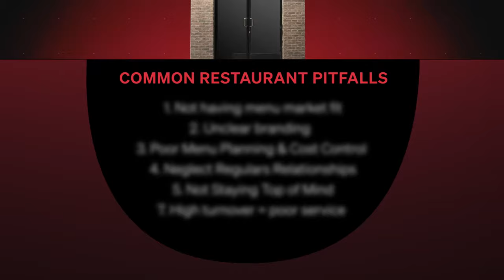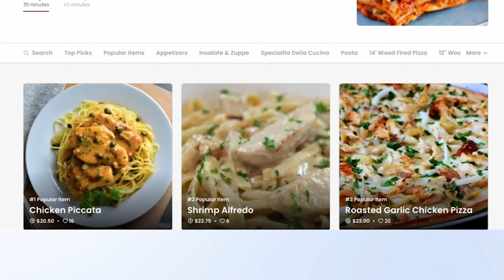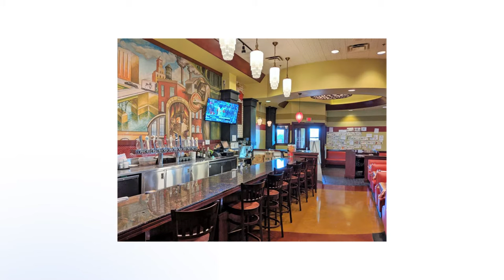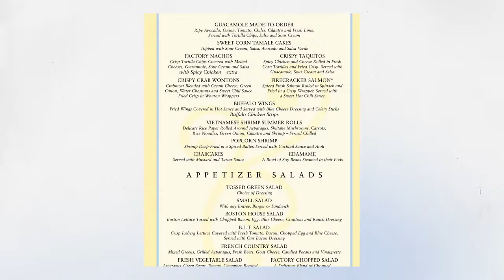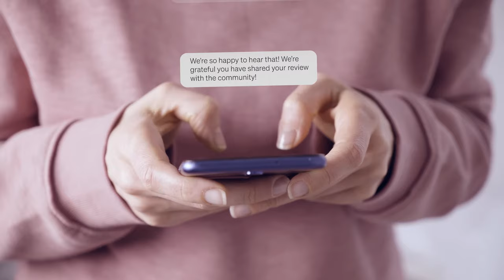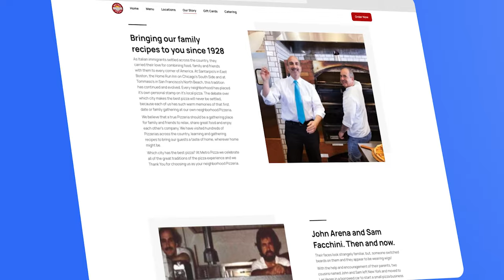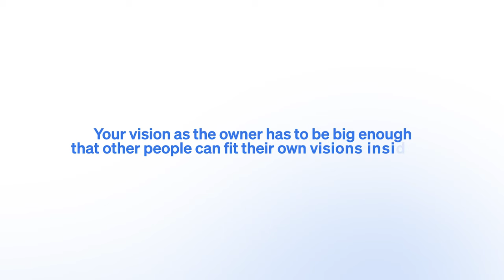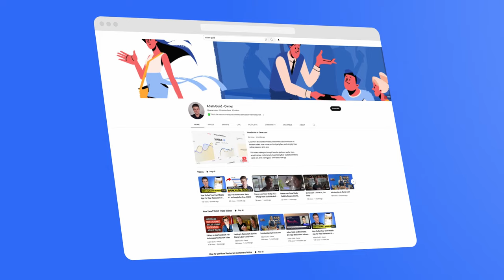7 Alarming Reasons Why Restaurants FAIL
Want to know why restaurants fail and how to succeed instead? ⬆️ This video is for you.

➕ In this video, you'll hear REAL STORIES from REAL RESTAURANTS that failed or succeeded based on these strategies.

⚡ The 7 steps in this video will help you build a lasting restaurant brand and help avoid any costly mistakes that others make.

😊 This video will help you avoid the mistakes that cause people to fail, and make it easy to set your restaurant up for success.